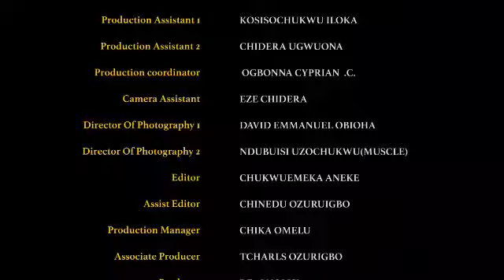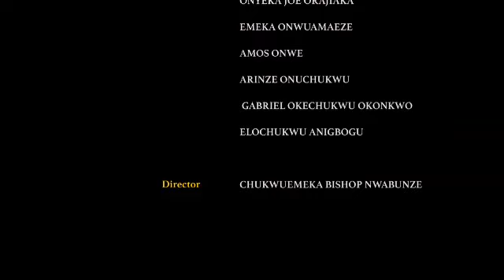Fake life deceived me to sleep with my husband friend for money and my husband found out our did